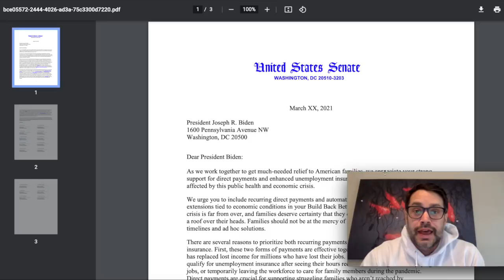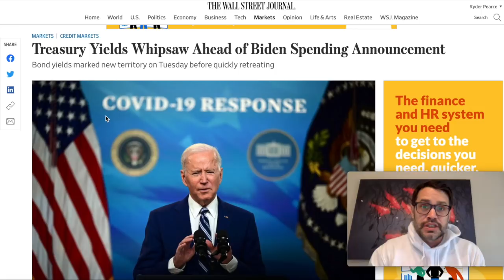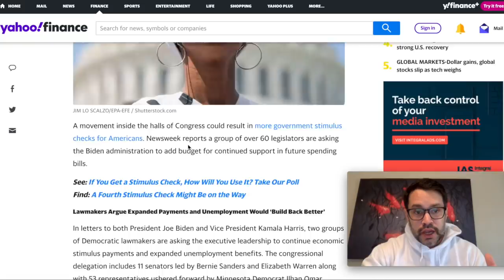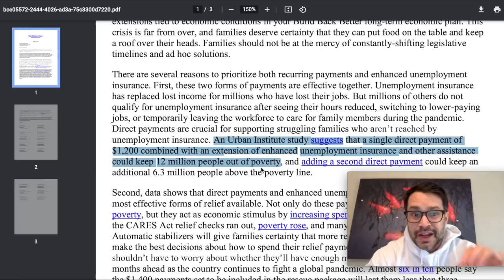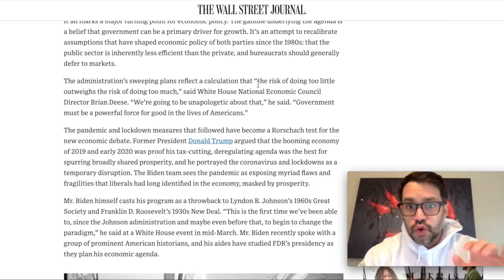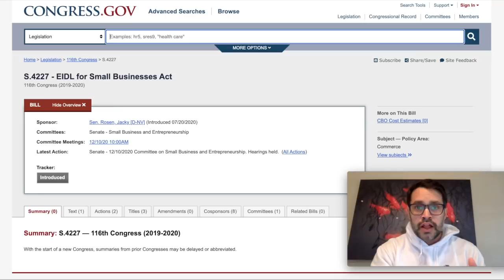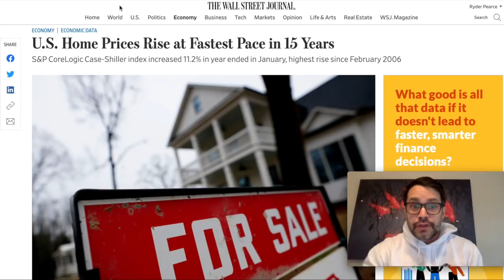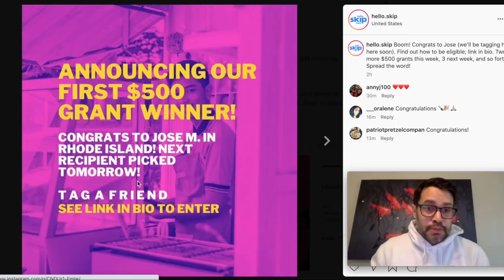4th Stimulus Check Gains Momentum & Important Targeted EIDL Progress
Finally, still interested in PPP? or via Bluevine

🎉 Read the latest stimulus, EIDL grants, EIDL loan, and PPP loan news